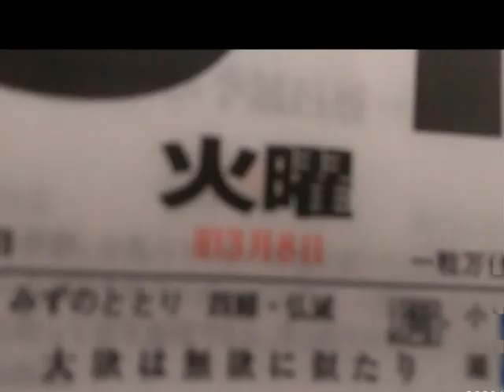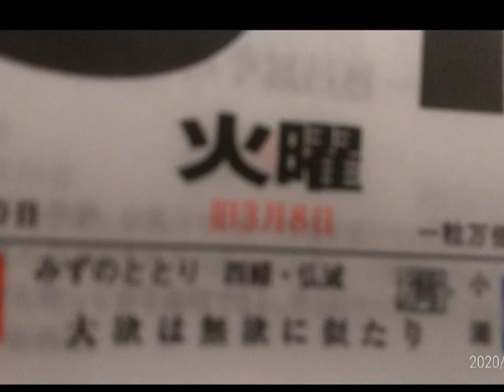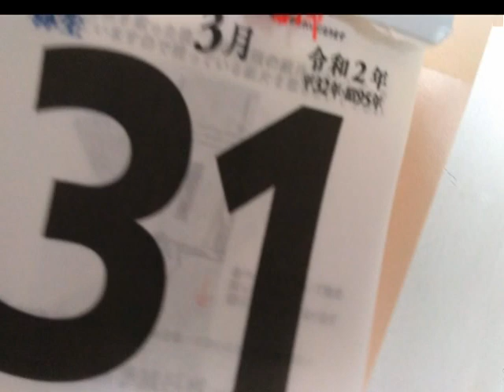流山児祥の朗読劇場 第２夜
20200331
横光利一「蠅」1923年（昭和12年）